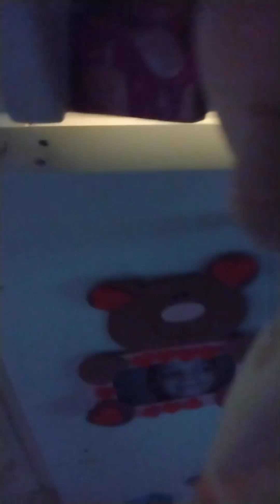Mario plush bros : ❤️peach and Daisy's🧡 girl time together